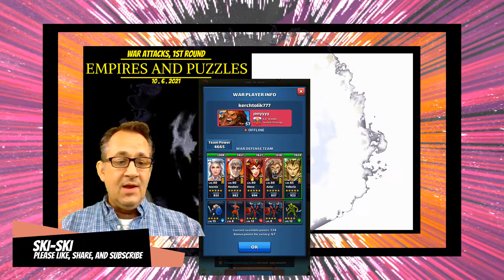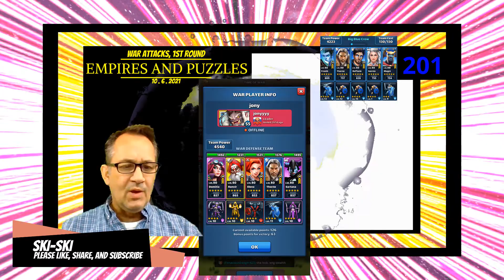Empires and Puzzles-War Attacks, 1st Round-10.6.2021